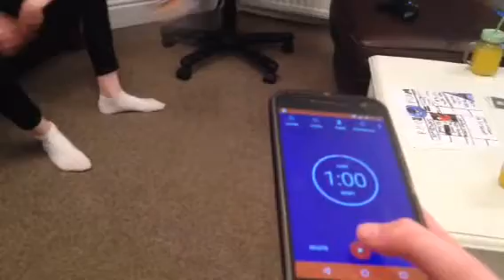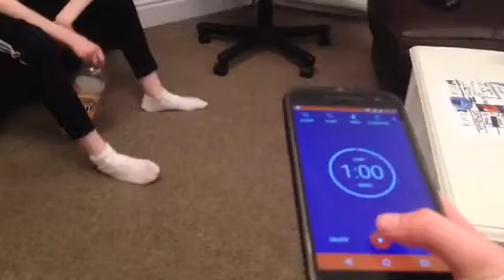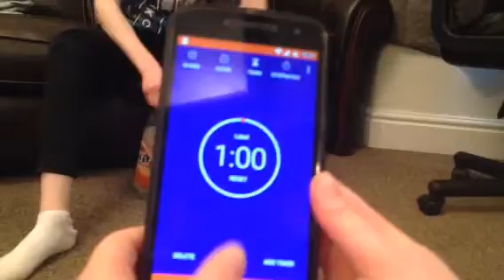T2S VS World Records